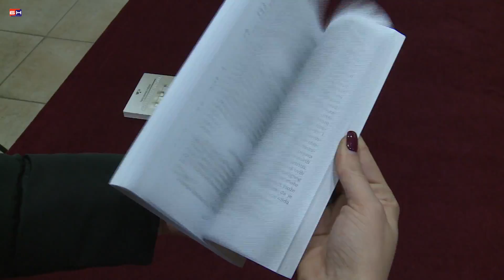Bijeljina - Promocija knjige - Kako biti zdrav i srecan